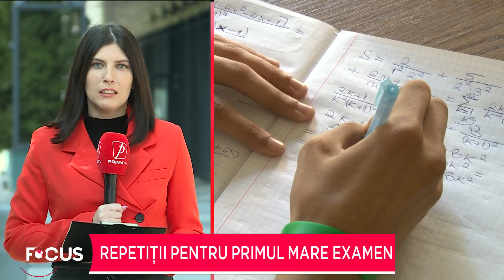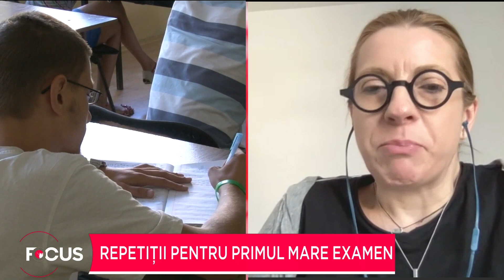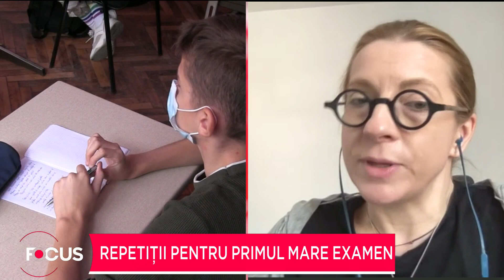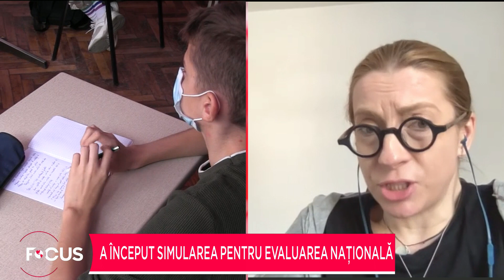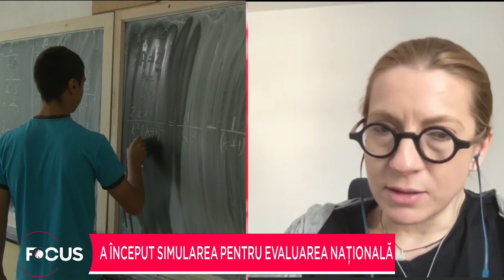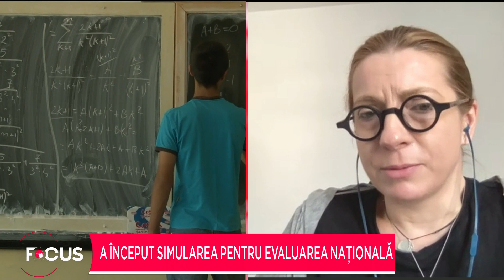REPETIȚII PENTRU PRIMUL MARE EXAMEN